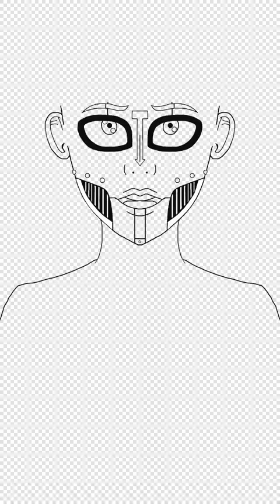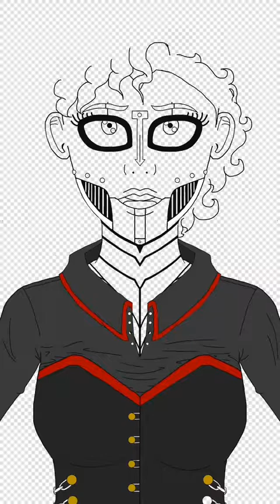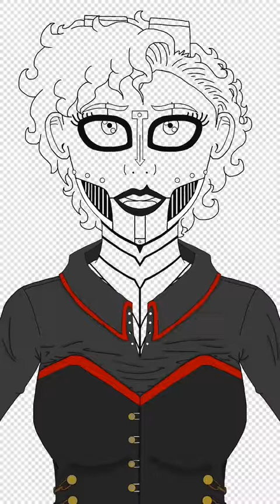Steampunk OC HoneyBunny Speed Paint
I’ve been splurging on steampunk all week so for 4 days I’ve been creating this beauty HoneyBunny! Sorry for the lack of updates the special will be made soon.  Please enjoy my steam powered Automaton! -Tsubasa10126
The music was made by my Cousin Yan Ade and it’s called Steam. if you wish to look it up please Check out his Channel!
Also I own this character please don't steal her, otherwise we're going to have problems. -Tsubasa10126
Have you checked out these places yet?